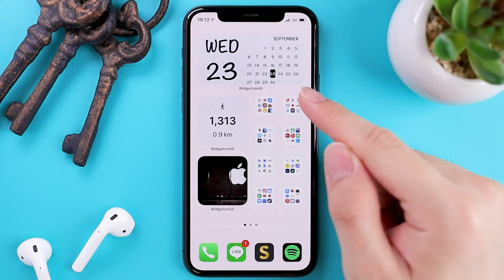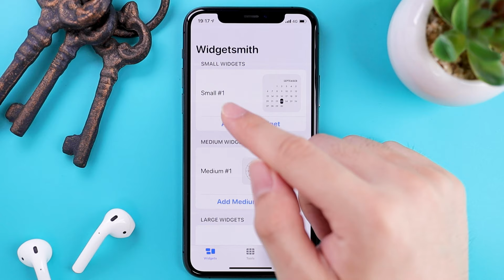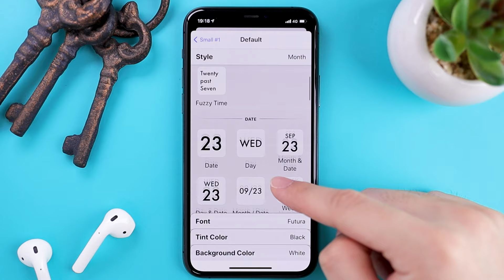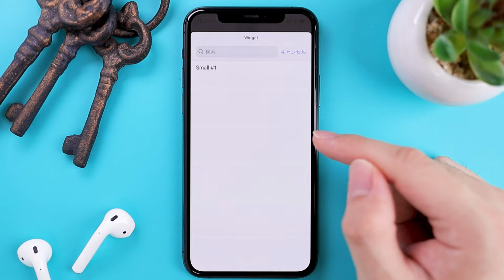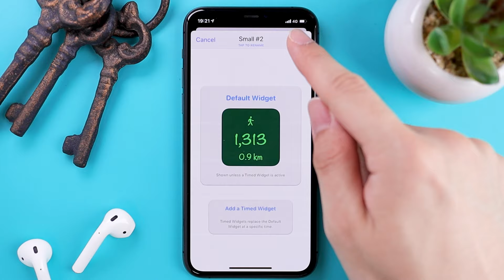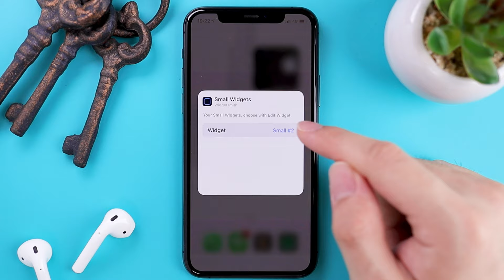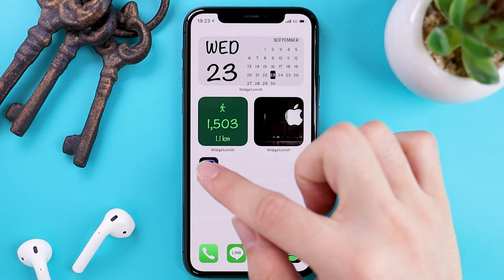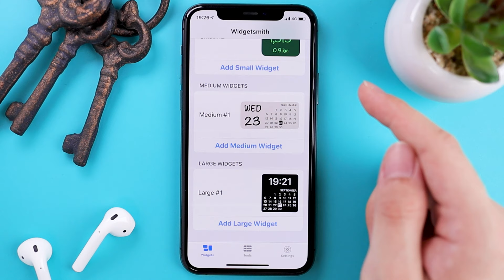ウィジェット定番アプリ「Widgetsmith」の使い方を徹底解説！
このチャンネルは、iPhoneの「べんり！」を紹介するチャンネルです。
（時々、ガジェットレビューやキャッシュレス情報も！）

今回は、海外ではウィジェット定番になりつつあるアプリのご紹介です。

■アプリ名
　Widgetsmith
■価格
　基本無料(一部有料)
■URL

▼マメについてもっと知りたい方はこちら